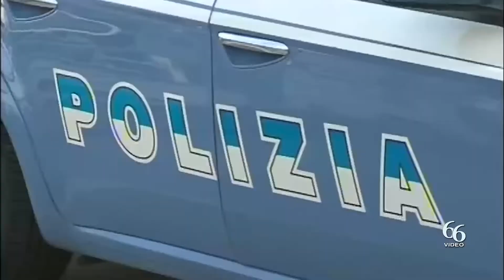Siracusa Denunciate due persone per furto e resistenza a pubblico ufficiale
Agenti della Squadra Mobile hanno denunciato un giovane di 27 anni e un uomo di 41 entrambi già noti alle forze di polizia, per il reato di furto.

Nella circostanza il quarantunenne è stato denunciato per il reato di resistenza a pubblico ufficiale.

I due soggetti sono stati sorpresi con delle unità interne di climatizzazione che avevano asportato poco prima da un esercizio commerciale.